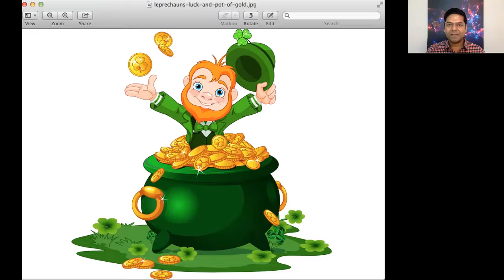Meditation to Connect with a Field of Luck & Abundance - Weekly Magic Tip # 36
Connect with the energies of luck, abundance and the magical beings.